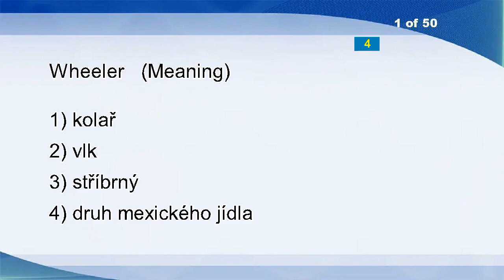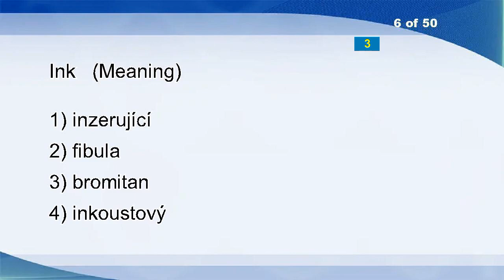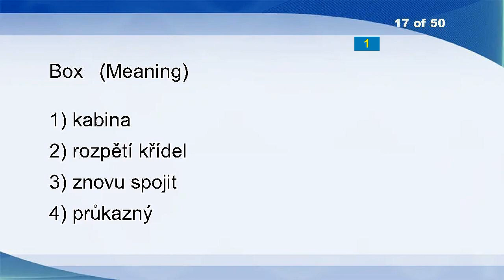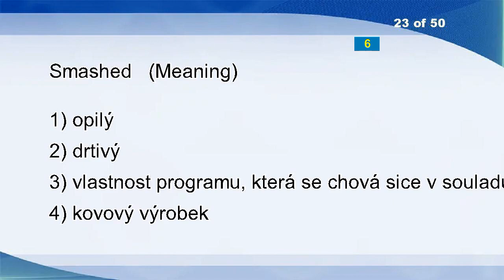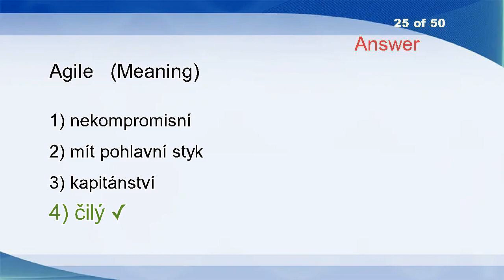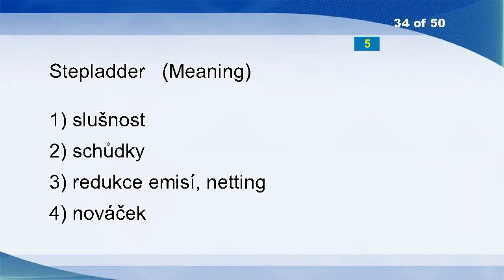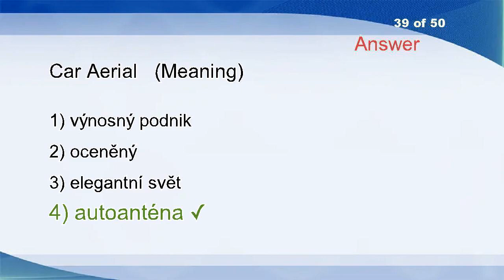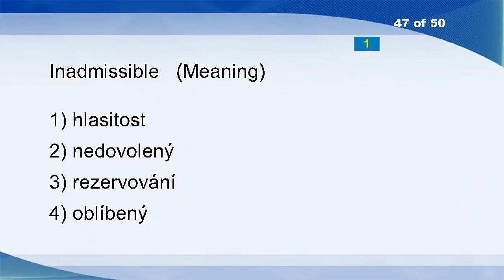English Czech Vocabulary Word Power Test 240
Oracle
Solicit
Resistive
Have An Affair
Stiffening
Homy
Purified
Libelled
Half-dollar
Astringe
Distributed
Blotting
Patentable
Diestock
One-way Road
Majesties
Crying
Airy
At A Loss For Words
Overriding
Palates
Quixotism
Manse
Eosin
Mounting
Annihilate
Commissions
Twine
Resoundingly
Alas
Unfortunate
Perforations
Installment
Class
Irritates
Punched
Spick-and-span
Pages
Ambient
Rescue
Anger
Persistently
Elimination
Deters
Jig
Graceless
Rareness
Diversiform
Polite